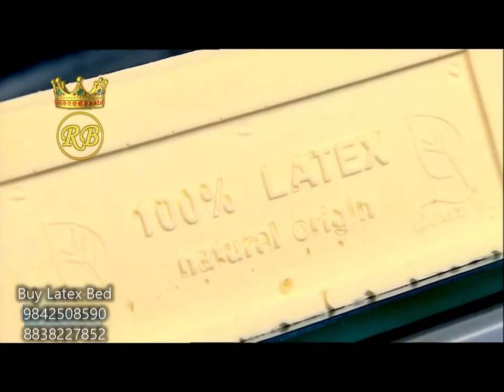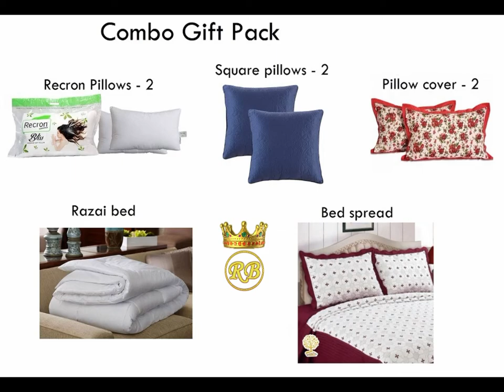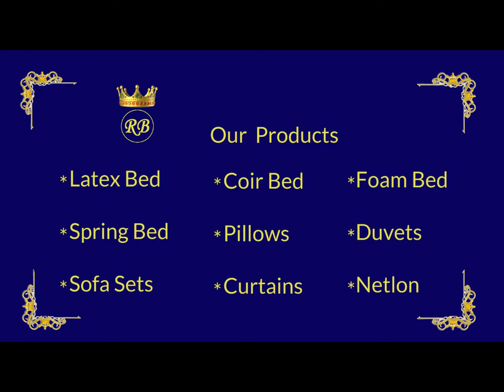100% Natural Latex Bed Making | Rolux Bedzz - Royal Luxury Beds